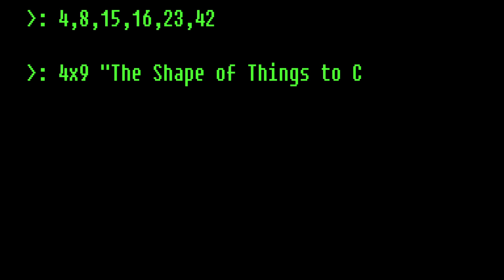Lost S4 x E9: The Shape of Things to Come (Reaction)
Original Series: Lost (2004)